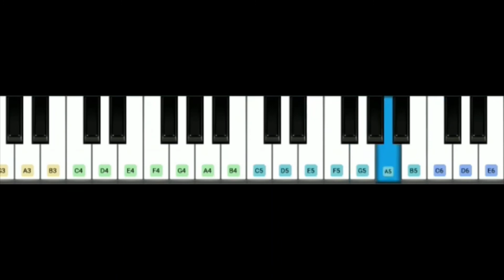Arjun theme song || Mahabharat || Keyboard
Arjuna theme song from Mahabharat 2013 in keyboard